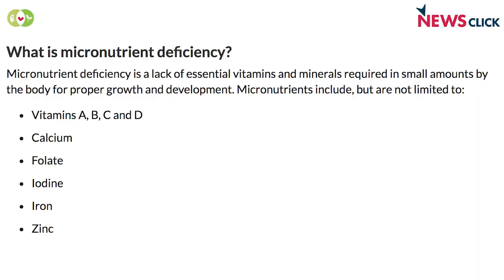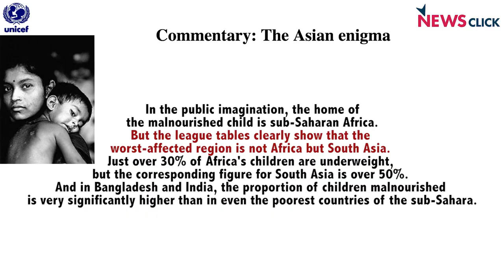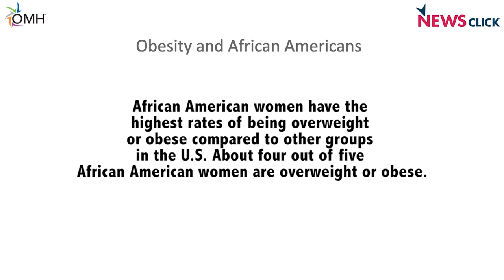Obesity a Manifestation of Malnutrition: Dr. Amit Sengupta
Dr. Amit Sengupta talks to Newsclick on the worrying issue of obesity which has doubled in the past decade. He debunks the misconception of linking obesity with prosperity. Dr. Sengupta also discusses the issue of malnutrition that looms large over India.